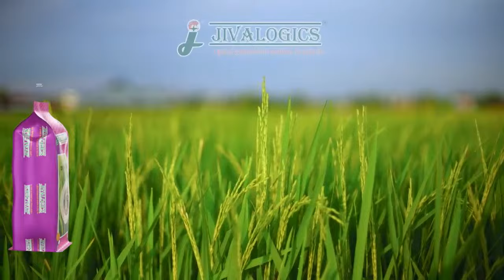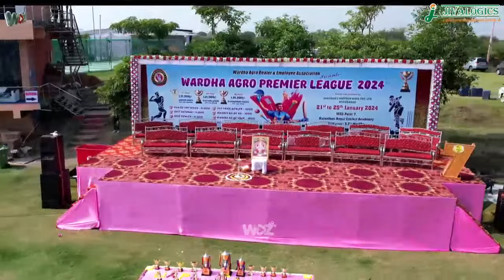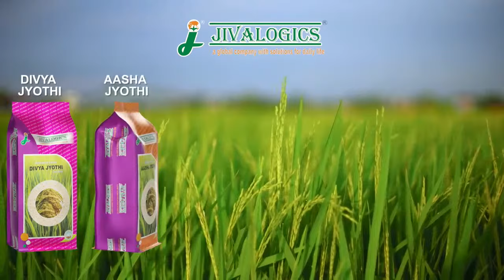WAPL - 2024 || 2ND M || WDZ LIVE